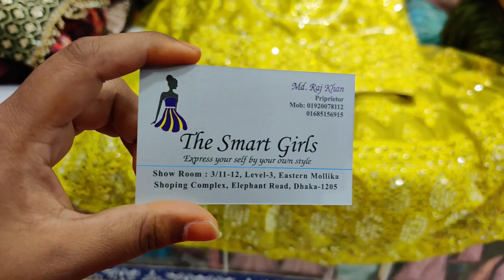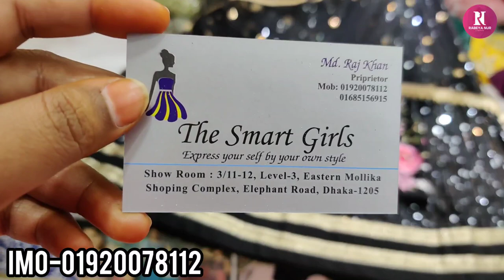ডিজাইনার ফ্যাশনেবল ক্রপটপ দিয়ে রেডি লেহেঙ্গা কিনুন!Designer fashionable crotop buy for party special